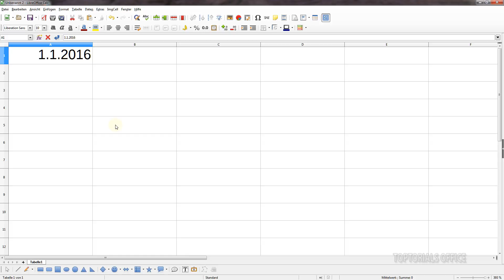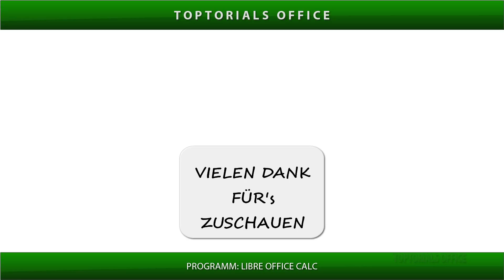Anzahl verstrichener / vergangener Tage bis heute berechnen (LibreOffice Calc)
Hier meine gesamte LibreOffice Calc Playlist (mehr als 100 Videos)
Ein leicht verständliches Tutorial für Anfänger aus dem Bereich
LibreOffice Calc
Hier zeige ich Euch wie Ihr die Anzahl der verstrichenen oder vergangenen Tage bis heute berechnen also ermitteln könnt.